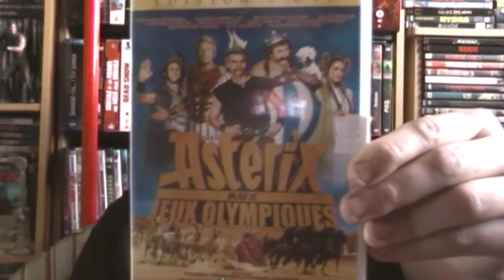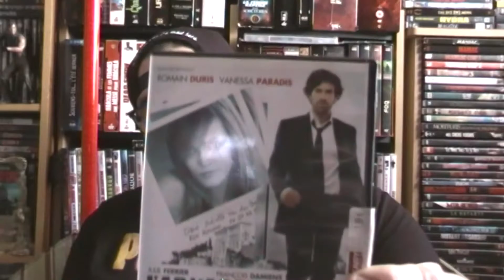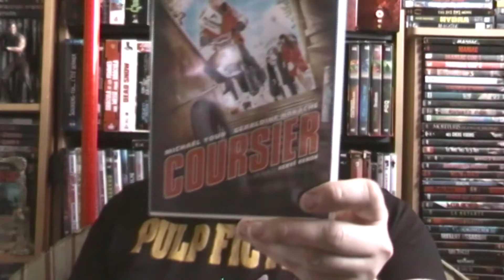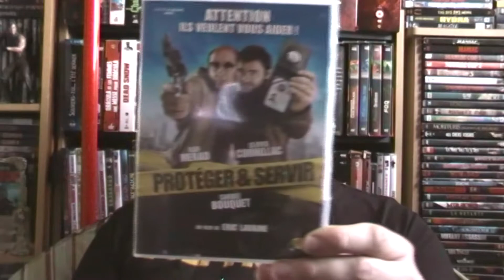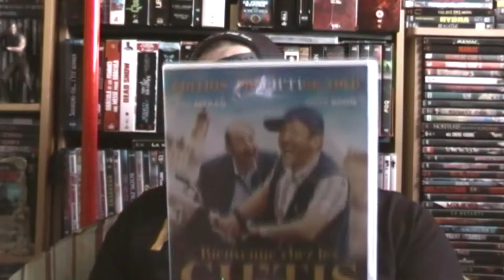dans le terrier du lapin blanc vol 2